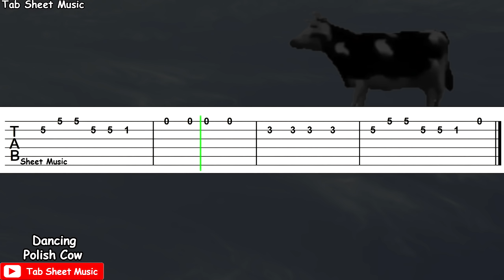Dancing Polish Cow Meme - Guitar Tutorial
Dancing Polish Cow Guitar Tutorial

Song: How Long

Performed by: Lipps Inc.
Cover: Cypis